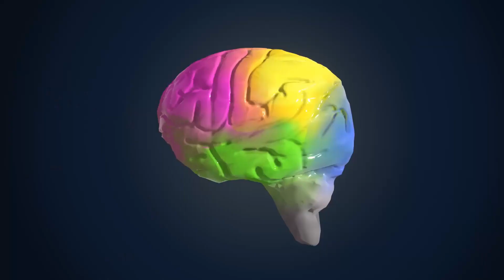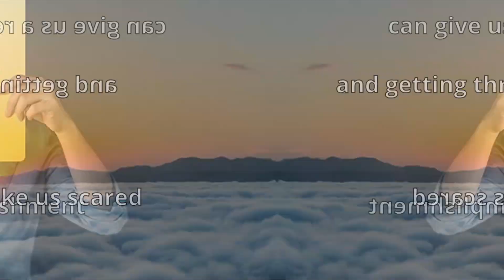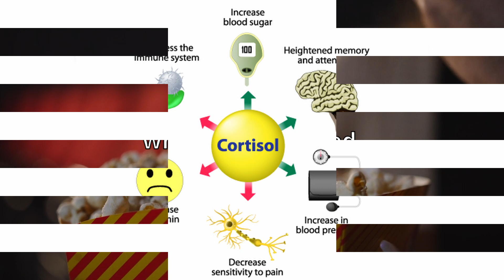Why we love to get scared.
A video essay about what fear is and why people love to get scared. Fun facts.

Video Chapters:
0:00 Scary sensation
0:52 What fear is
2:17 Why people like to get scared
3:00 Scary experiences are bonding moments
3:54 Sensation seeking personalities
4:33 Experiencing fear in a safe place
5:12 Why we crave popcorn
5:27 Worth the fright